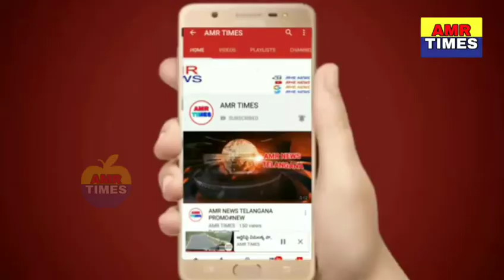జను VS శిరీష || పాటల సందడి.., తెలుగు జనపదల సిరిమువ్వలు, వీరి పాటలు మధ్య పోటీ చూడండి..!